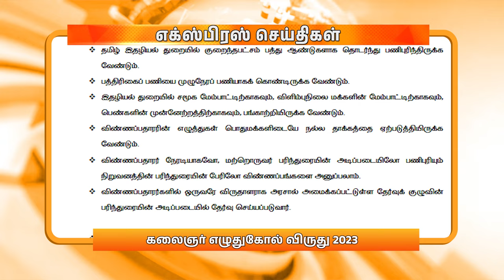இரவு 9.00 மணி DD தமிழ் எக்ஸ்பிரஸ் செய்திகள் [13.03.2024]